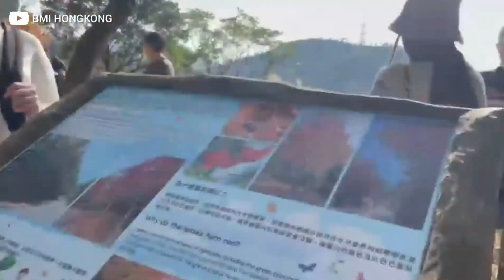Hong Kong Sweet Gum Woods - Part 2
Traveling Sekedar Hobi, Semoga Memberi Inspirasi, Refrensi dan Informasi.

Semua video data dokumenter youtube ini menujukan bahwa kegiatan perjalanan acara mengeksplorasi di suatu tempat yang unik, indah dan menarik, Biasanya orang sebut Traveling. Menurut saya traveling itu bisa lepas, bebas dan bahagia.
Manfaat Traveling
- Bisa berkomunikasi dengan baik
- Merilekskan pikiran
- Mendapatkan inspirasi
- Dapat temen baru
- Meningkatkan kepercayaan diri

Hong Kong Time
Hong Kong Explore
Hong Kong Hike